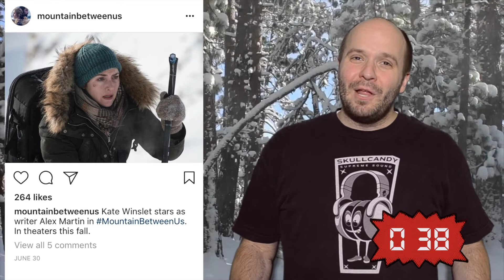THE MOUNTAIN BETWEEN US (2017) - One Minute Movie Review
1-Minute movie review of THE MOUNTAIN BETWEEN US:
Starring Idris Elba, Kate Winslet, Beau Bridges and Dermot Mulroney
Directed By: Hany Abu-Assad

THE MOUNTAIN BETWEEN US Synopsis:
Stranded after a tragic plane crash, two strangers must forge a connection to survive the extreme elements of a remote snow covered mountain. When they realize help is not coming, they embark on a perilous journey across hundreds of miles of wilderness, pushing one another to endure and discovering strength they never knew possible. The film is directed by Academy Award nominee Hany Abu-Assad and stars Academy Award winner Kate Winslet and Idris Elba.

Rating: PG-13 (for a scene of sexuality, peril, injury images, and brief strong language)
Written By: J. Mills Goodloe, Chris Weitz
In Theaters: Oct 6, 2017  Wide
Studio: 20th Century Fox

Background: videvo.net

I don't claim to be the best movie critic, or have the best movie reviews on Youtube, but I will try to be the best movie critic that I can be while bringing you the best 1-minute movie reviews.

The One Minute Critic
Kristian